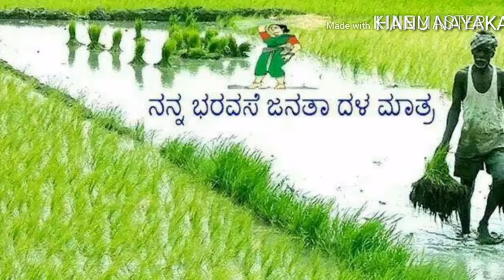ನಾನು ನಿಮ್ಮವನು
ಅಭಿಮಾನಿ